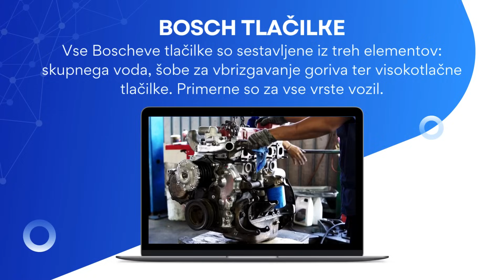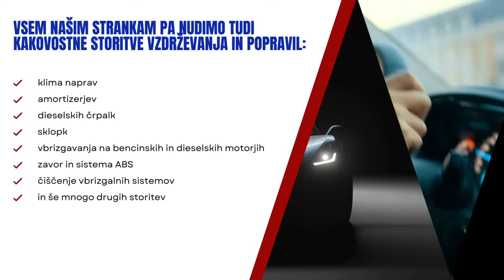Servisiranje dieselskih tlačilk, Bosch tlačilka in Bosch injektor, Diesel servis Burja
V podjetju Diesel servis Burja, smo najbolje opremljeni servis dieselskih vbrizgovalnih sistemov v Sloveniji. V letu 2016 smo s podjetjem Bosch podpisali pogodbo o dolgoročnem medsebojnem sodelovanju. Tako smo postali uradni in edini pooblaščeni serviser za Slovenijo in Hrvaško.

Naše storitve:
- Servisiranje dieselskih tlačilk
- Servisiranje injektorjev
- Servis dieselskih vbrizgovalnih sistemov
- Pooblaščeni servis Bosch
- Bosch tlačilka in Bosch injektor